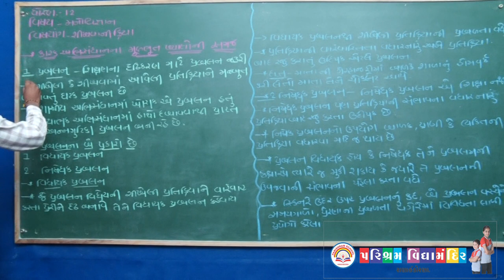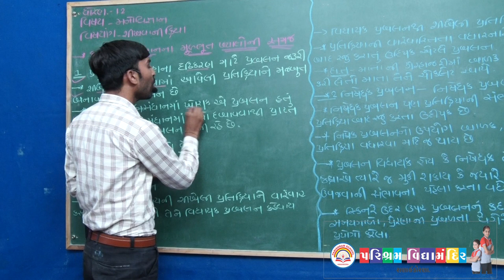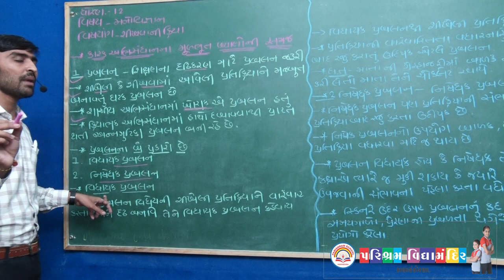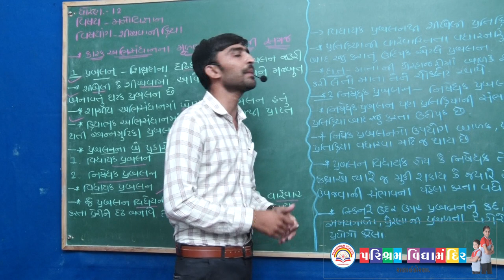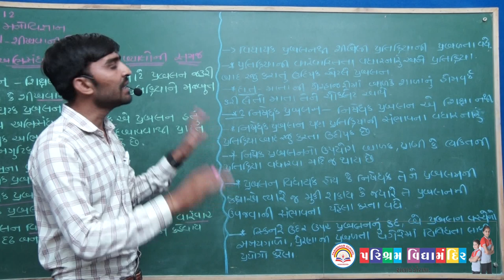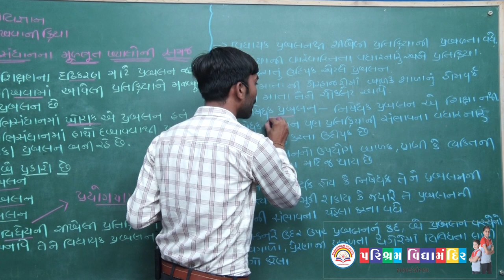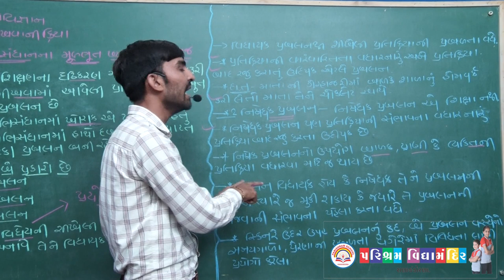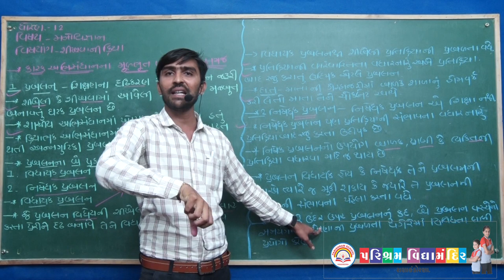ઘો ૧૨ આર્ટસ, વિષય મનોવિજ્ઞાન, પ્રકરણ ૨ શીખવાની ક્રિયા part 9